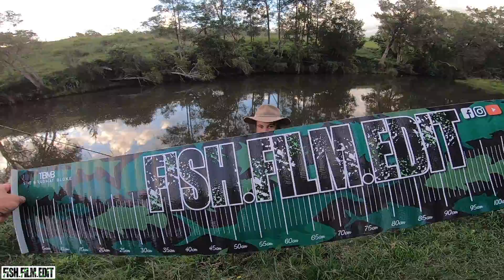FISHING THE GOLD COAST HINTERLAND.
In this video it's finally after the 1st of November and we're allowed back up the creeks and rivers to target bass once again. I'm fishing with a good mate in the upper reaches of the catchment after a bit of recent rain. On my way out I crossed the lower stretches of the system and they were extremely dirty, thankfully the water clarity up the top wasn't anywhere near as bad. It ended up being and stinking hot session filled with laughs, plenty of action and was a great way to open the season.